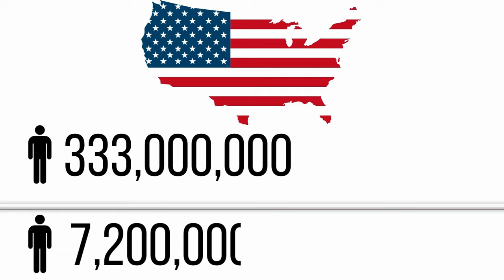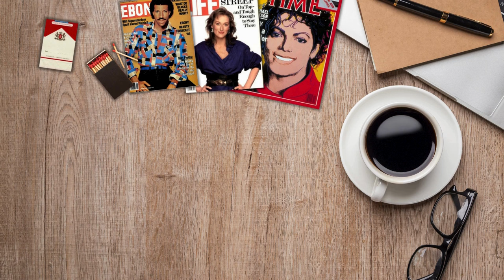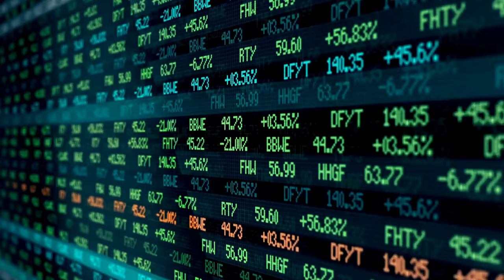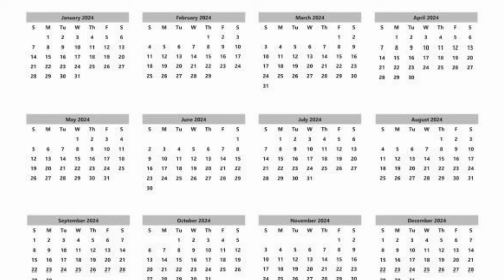This ''small'' country makes the world's best actors!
When you ask about the country with the world's greatest actors. You'd most likely say the United States. Not all that surprising due to factors like Hollywood and a population of 333,000,000 people. Yet with just a population of 7,500,000 people, Ireland could also be a great contender in being the world's best producer of acting talent. That's why I want to explain why and how, a relatively ''small'' nation produces actors that can greatly reach the status of a world class filmmaker.